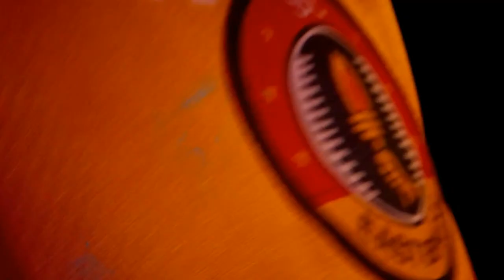[LIVE] eISL - Match 95 | Chennaiyin FC vs SC East Bengal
Welcome to the official broadcast for eISL!
Watch India's top FIFA22 Athletes compete in eISL League stage!
Playing tonight - CFC vs SCEB, don't forget to cheer for your club in the chat!

Get all your favourite players, and team posters, from our digital collectibles partner Terravirtua - a leader in the NFT and Metaverse space